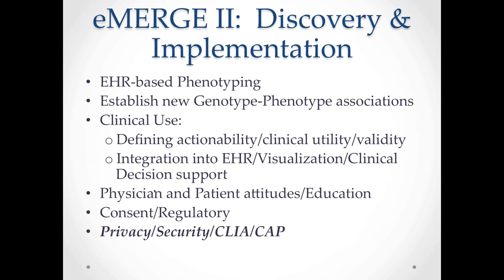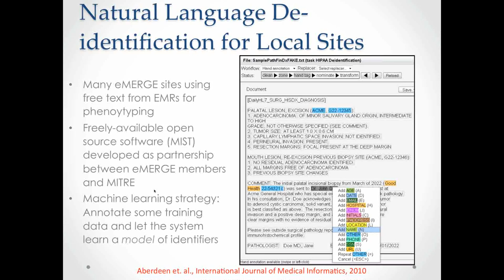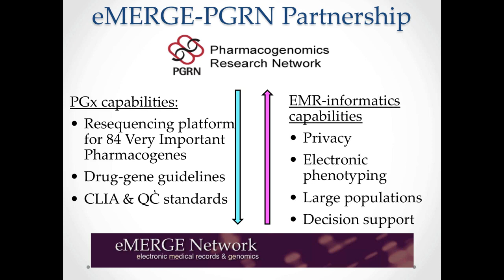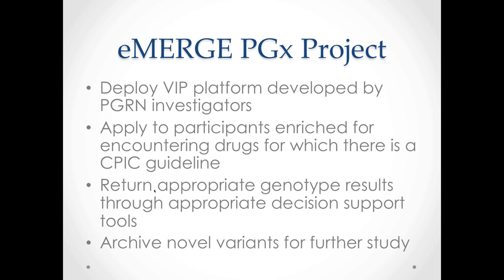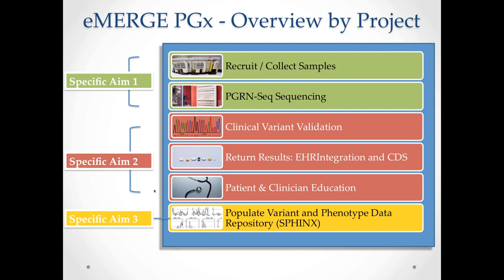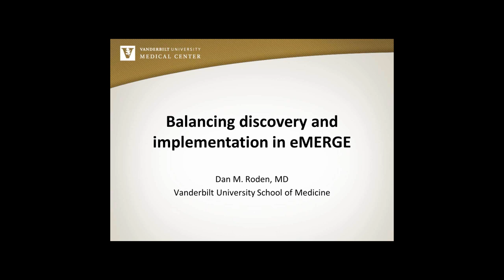eMERGE Program Overview - Rex Chisholm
Note: This video is not complete. Beginning of the presentation has not been recorded.